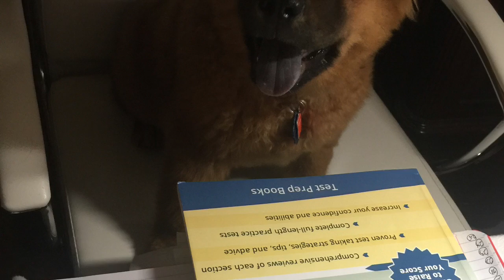Chow-Chows (Midnight & Wednesday)